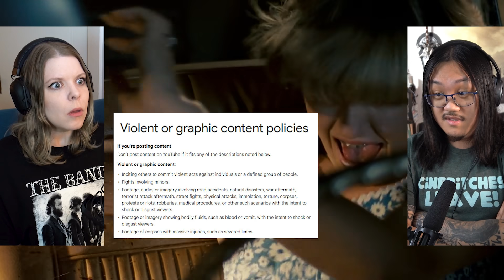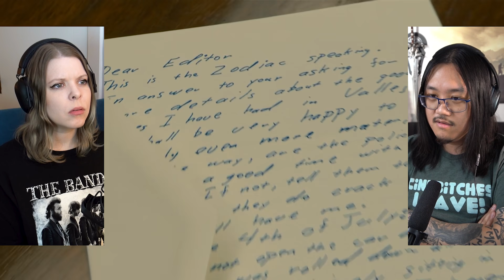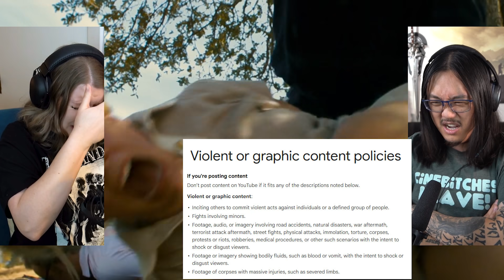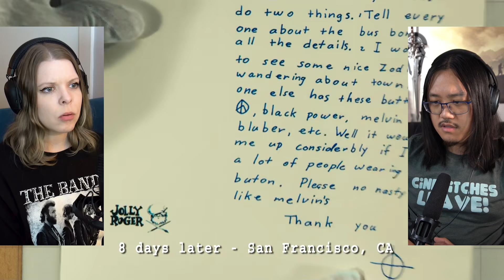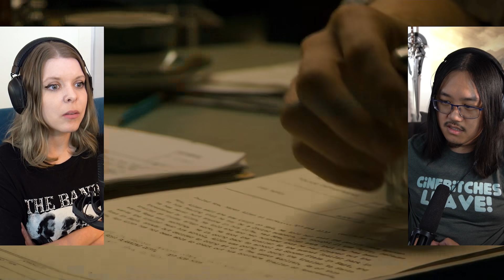Zodiac (2007) | Canadian First Time Watching | Movie Reaction | Movie Review | Movie Commentary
Simone & George are reacting to Zodiac (2007) for the first time! Canadians React!

00:00 - Intro
01:38 - Zodiac
40:27 - Discussion